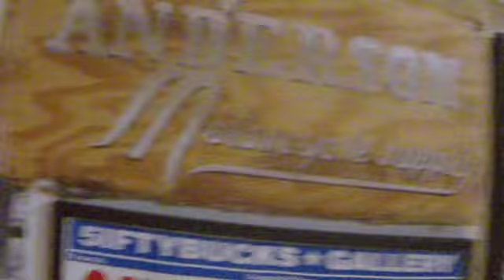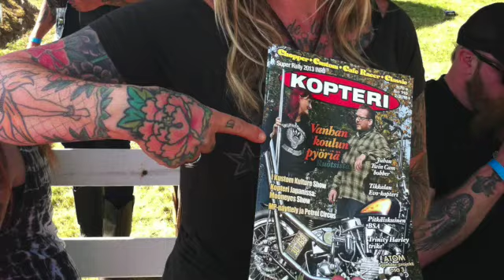CHOPPERS SWEDEN 🇸🇪 PART THREE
A mix of old FUCKERS HQ and the last Jokers Show